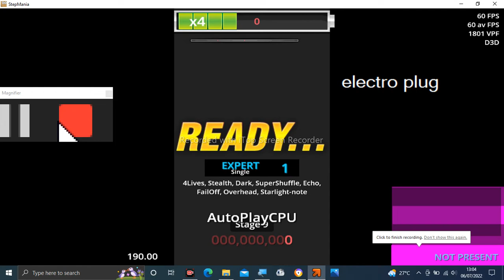Stepmania Audio - K+Nock Out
Tittle: K+Nock Out
Artist: Kobaryo & Nizikawa
Label: HARDCORE TANO*C